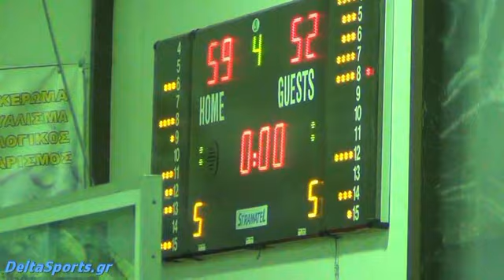Αξιός Ανατολικού Αρίων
Τοπικά αθλητικά του Δήμου Δέλτα.